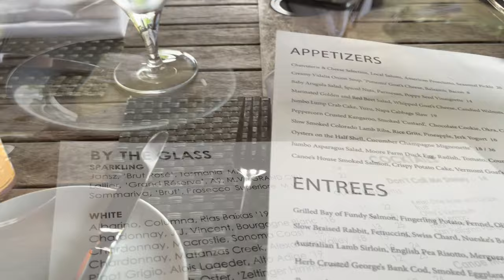Weekly Vlog | Date Night at Canoe + Wallpaper Shopping + Self Care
Hey family on this week Vlog Marcus & I went to dinner at Canoe Restaurant in Atlanta and desserts at Insomnia Cookies which was amazing. I’m taking you all with me to shop for wallpaper as well at Wallpaper & Stuff Smyrna. Who knew they had so many gorgeous wallpaper. And for the finale I went and got my lashes done and a pedi. This Vlog was simply amazing filming and I will see you on the next Vlog.